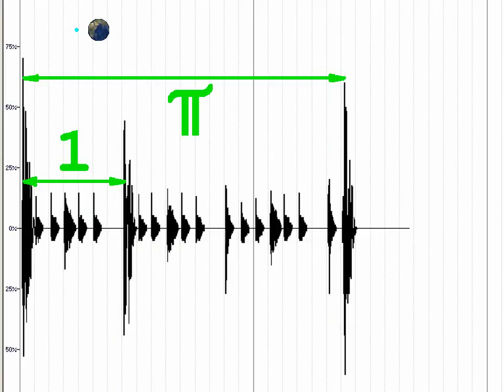The sound of Pi (22/7), version 001, Freeware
00:04